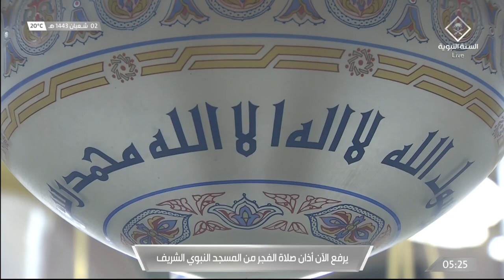5th Mar 2022 Madeenah Fajr Adhaan Sheikh 'Abdul Majeed Surayhi